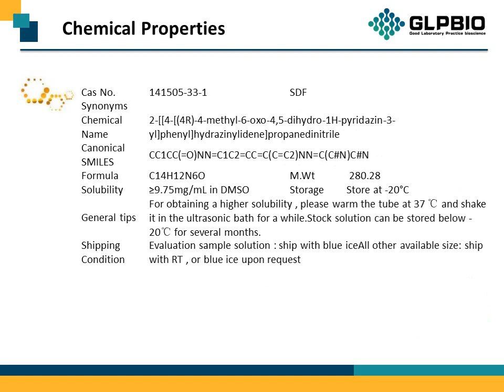GC15929_Levosimendan_141505-33-1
"Protocol, Chemical Properties, Background of Levosimendan.